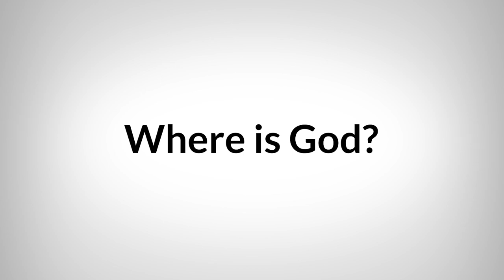Where is God?